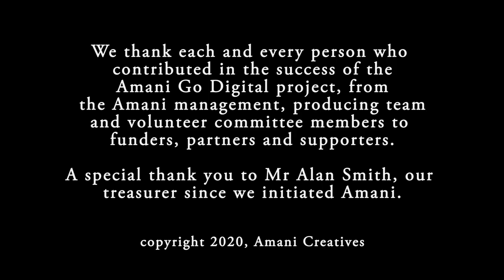Blue Saint - poetic spoken word and interview for Amani Creatives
Blue Saint performs two spoken word pieces ‘Heartbeat’ and ‘The Street Part II' and is then interviewed by Geli Berg.
Video production by Metaceptive Media / Kooj Chuhan co-produced with Crossing Footprints CIC, for Amani Creatives.